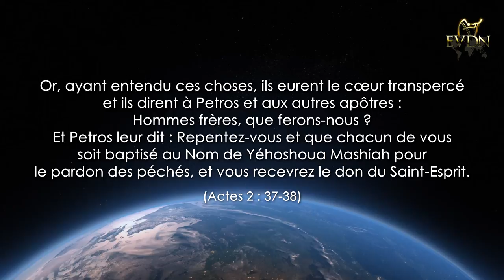💦On a voulu me faire des cours de baptême! La Bible dit que quand on croit, le baptême est immédiat!